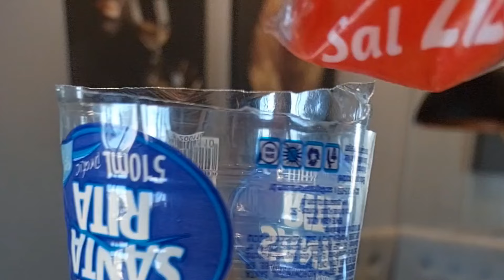LIFE WITHOUT MY FILIPINO HUSBAND SA BRAZIL + MY FOOD STORAGE AND SERIOUS TALK